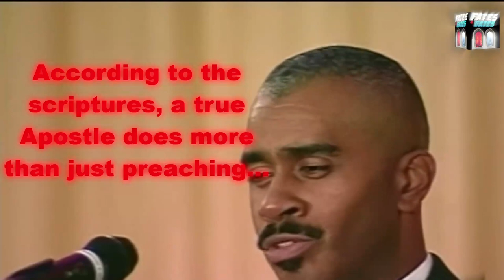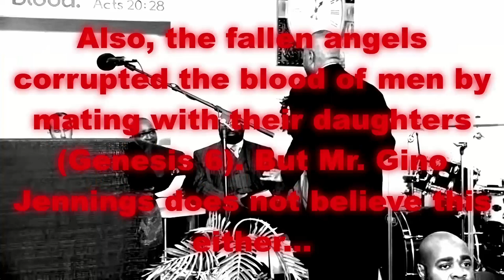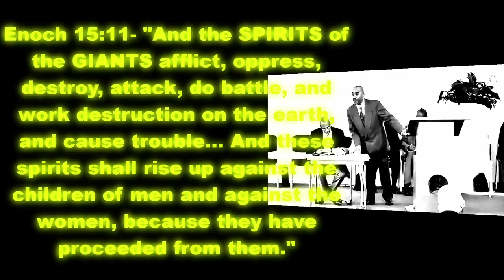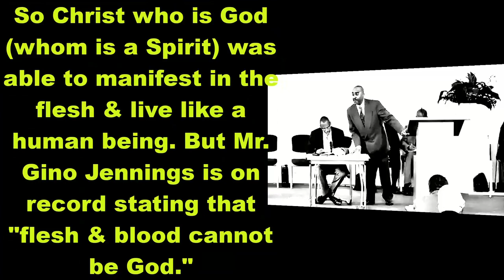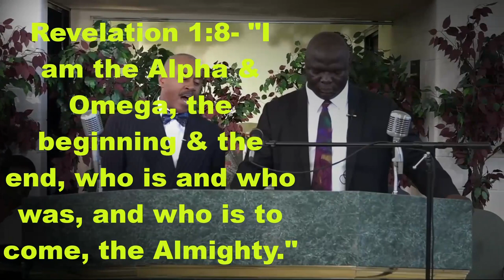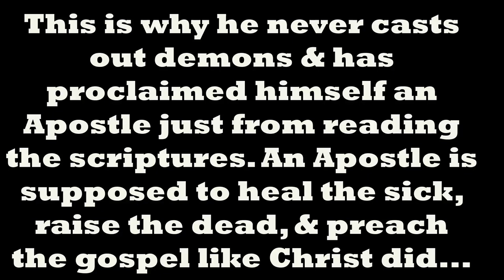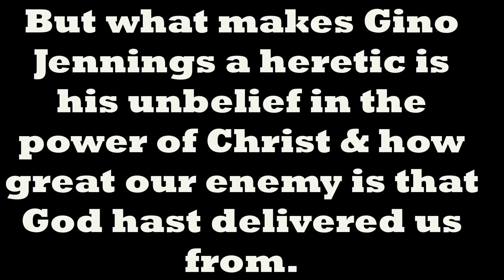Gino Jennings The Heretic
Gino Jennings is on record stating that Jesus Christ is not God. That the Spirit in Him was God. This is heresy. 1 Timothy 3:16- "Great is the mystery of godliness." In Matthew chapter 2 the wisemen sought to worship baby Jesus. If only the Spirit in Christ shall be venerated as God, how does that make Him different from any other believer who has the Holy Spirit? Explain how Christ arose from the dead. He would only need a new body if He had sinned. This is a great mystery...